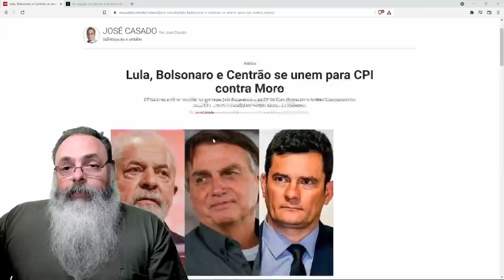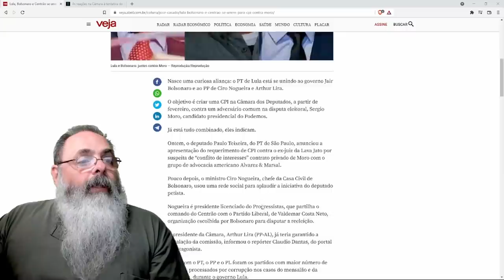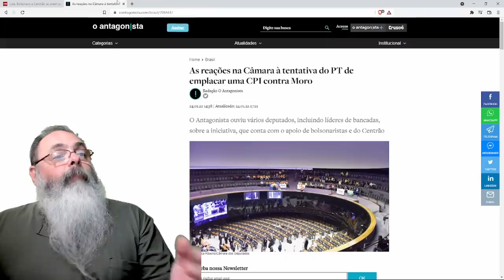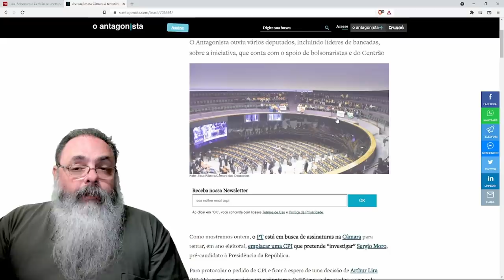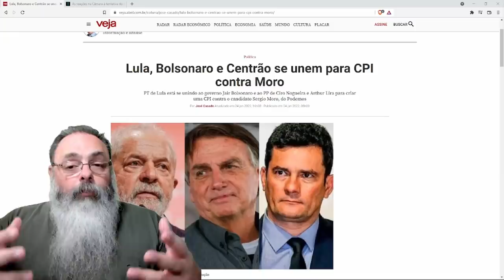Uma CPI para investigar Moro parece tomar forma, mas pode ajudar Lula